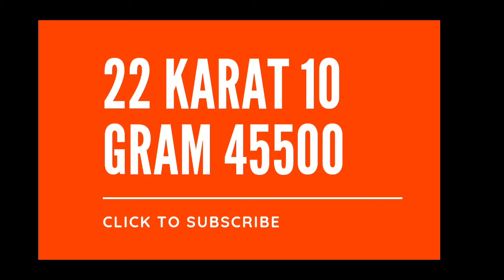today gold rate live 22 karat ,24 karat 8 grams ( savari,kasu,thula )